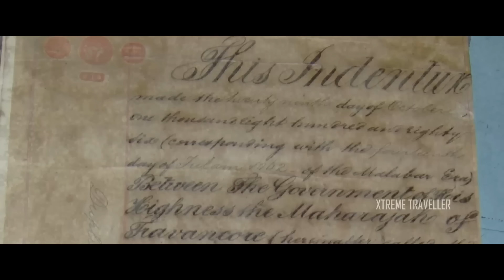Mullaperiyar Dam Water Route | Single Watch | മുല്ലപെരിയാർ വാട്ടർ റൂട്ട്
മുല്ലപെരിയാര്‍ ഡാം പൊട്ടിയാല്‍ മധ്യ കേരളത്തിലെ ജനങ്ങള്‍ക്കു ജീവ നാശമുണ്ടാകും, സ്വത്തിനും, മറ്റു ജീവജാലങ്ങള്‍ക്കും നാശമുണ്ടാകും. തമിഴ് നാട്ടിലേക്കു ഇപ്പോള്‍ കൊണ്ട് പോകുന്ന ജലം കൊണ്ടുപോകാന്‍ പറ്റില്ല. അവിടത്തെ 5 ജില്ലകള്‍ ഈ വെള്ളത്തെ ആശ്രയിച്ചു ജീവിക്കുന്നു. കൃഷിക്കും, കുടിക്കാനും മറ്റാവശ്യങ്ങള്‍ക്കും ഈ വെള്ളമാണ് ഉപയോഗിക്കുന്നത്. അത് നില്‍ക്കും. അവിടം വെറും മരുഭൂമിയാകും. നമ്മള്‍ വെള്ളം കുടിച്ചും, അവര്‍ വെള്ളം കുടിക്കാതെയും മരിക്കും. ദക്ഷിണേന്ത്യയിലെ മറ്റു സംസ്ഥാനങ്ങള്‍ക്ക് നേരിട്ട്, പ്രശ്നങ്ങള്‍ ഒന്നും ഉണ്ടാവാന്‍ ഇടയില്ല. പിന്നെ ഇത്രയും നാശനഷ്ടങ്ങളുടെ പ്രത്യാഘാതങ്ങള്‍ ഉണ്ടാവാം.

Music Composed by: brunuhville
Album: Aurora

മുല്ലപെരിയാർ,
മുല്ലപെരിയാര് ഡാം പൊട്ടിയാല്,
മുല്ലപെരിയാര് ഡാം,
മുല്ലപെരിയാര് ഡാം ചരിത്രം,
mullaperiyar,
mullaperiyar dam,
mullaperiyar dam latest news,
mullaperiyar dam crash animation,
mullaperiyar dam crash prediction,
mullaperiyar dam malayalam,
mullaperiyar dam crash,
mullaperiyar dam opening,
mullaperiyar dam history malayalam,
mullaperiyar dam video,
mullaperiyar dam news,
mullaperiyar dam news today,
mullaperiyar animation,
mullaperiyar affected districts,
mullaperiyar aflu,
mullaperiyar anaikattu,
mullaperiyar aniket,
mullaperiyar and idukki dam,
mullaperiyar accident,
mullaperiyar aanai,
mullaperiyar dam adv russel joy,
adv russel joy mullaperiyar,
aswin madappally mullaperiyar,
adv russell roy mullaperiyar,
about mullaperiyar dam in malayalam,
alexplain mullaperiyar,
abc malayalam mullaperiyar dam,
aflu world mullaperiyar dam,
akhil nrd mullaperiyar,
akhil mullaperiyar,
anoop mullaperiyar,
mullaperiyar book,
mullaperiyar blast,
mullaperiyar breaks,
mullaperiyar baby dam,
mullaperiyar dam broken video,
mullaperiyar dam break,
mullaperiyar dam breaking video,
mullaperiyar dam burst,
beypore sultan mullaperiyar,
baby dam mullaperiyar,
what if mullaperiyar dam breaks,
what happens when mullaperiyar dam breaks,
what happens if mullaperiyar dam breaks malayalam,
will mullaperiyar dam break,
what will happen when mullaperiyar dam breaks,
is mullaperiyar dam going to break,
mullaperiyar crash video,
mullaperiyar collapse,
mullaperiyar crash,
mullaperiyar chorcha,
mullaperiyar current situation,
mullaperiyar case,
mullaperiyar charitra,
mullaperiyar comedy,
mullaperiyar cinemagic,
cinemagic mullaperiyar,
mullaperiyar dam crash prediction malayalam,
mullaperiyar dam crash video,
mullaperiyar dam construction video,
mullaperiyar dam crack,
mullaperiyar dam collapse route map,
mullaperiyar dam crash movie,
mukesh mullaperiyar call,
mullaperiyar dam case,
dam mullaperiyar,
decommission mullaperiyar,
dam mullaperiyar malayalam,
idukki dam and mullaperiyar dam,
mullaperiyar dam shutter opening video,
mullaperiyar dam opening 2018,
mullaperiyar engineer,
mullaperiyar dam pottiyal enthu sambavikkum,
mullaperiyar dam english,
mullaperiyar dam explosion,
mullaperiyar dam earthquake,
mullaperiyar dam issue in english,
mullaperiyar dam full view,
mullaperiyar dam water flow direction,
mullaperiyar dam short film,
mullaperiyar gallery,
mullaperiyar dam power generation,
mullai periyar history,
mullaperiyar history in malayalam,
mullaperiyar history,
mullaperiyar dam history in tamil,
hridayaragam mullaperiyar dam,
mullaperiyar dam height,
history of mullaperiyar dam in malayalam,
mullaperiyar dam latest news in hindi,
mullaperiyar issue,
mullaperiyar issue malayalam,
mullaperiyar idukki dam,
mullaperiyar in malayalam,
mullaperiyar interview,
mullaperiyar dam issue in malayalam,
mullaperiyar dam interview,
idukki mullaperiyar dam,
inside mullaperiyar dam,
mullaperiyar dam russel joy,
russel joy mullaperiyar,
russel joy mullaperiyar latest,
kerala mullaperiyar dam,
mullaperiyar vallathoru kadha,
mullaperiyar dam kerala tamil nadu agreement,
mullaperiyar dam kottayam,
mullaperiyar latest news,
mullaperiyar latest,
mullaperiyar latest news today,
mullaperiyar live news,
mullaperiyar live,
mullaperiyar leak,
mullaperiyar latest update,
mullaperiyar level,
mullaperiyar dam latest news malayalam,
latest news about mullaperiyar dam,
mullaperiyar dam leakage,
mullaperiyar dam adv russel joy latest,
mullaperiyar dam location,
mullaperiyar dam latest news today,
mullaperiyar malayalam,
mullaperiyar movie,
mullaperiyar mullaperiyar,
mullaperiyar map,
mullaperiyar mullaperiyar dam,
mullaperiyar dam crash malayalam,
mullaperiyar dam making,
mullaperiyar dam visit malayalam,
minecraft mullaperiyar dam,
mullaperiyar dam malayalam vlog,
mullaperiyar dam movie,
mullaperiyar news today,
mullaperiyar news,
mullaperiyar news today malayalam,
mullaperiyar new dam,
mullaperiyar new news,
mullaperiyar new update,
mullaperiyar news latest,
mullaperiyar now,
mullaperiyar news malayalam,
nostradamus mullaperiyar dam prediction date,
news live malayalam mullaperiyar dam,
save mullaperiyar save nature,
mullaperiyar dam new news,
mullaperiyar open,
mullaperiyar dam opening video,
mullaperiyar dam old photos,
story of mullaperiyar dam